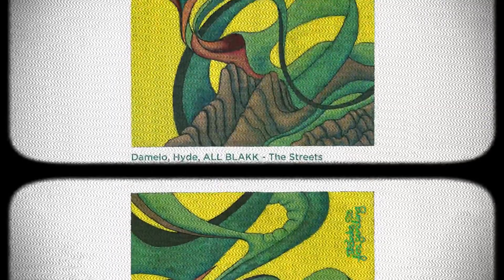Hyde (OFC), Damelo - The Streets [Thanks for Sending]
THE STREETS
Hyde (OFC), Damelo, ALL BLAKK